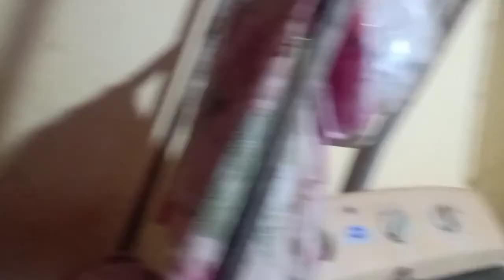Plz jitna ho saky inki help karna